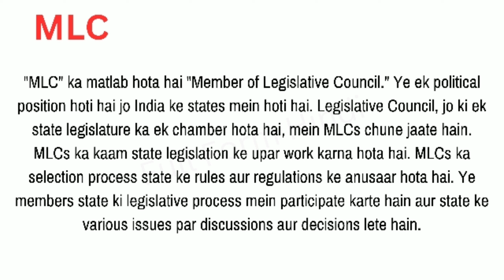Full Form of MLC in Hindi | MLC का फुल फॉर्म या मतलब क्या होता है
MLC ka full form kya hota hai
MLC का फुल फॉर्म क्या होता है
MLC ka kya matlab hota hai